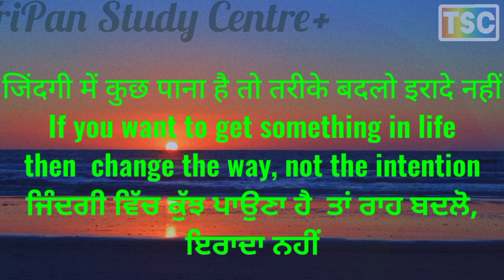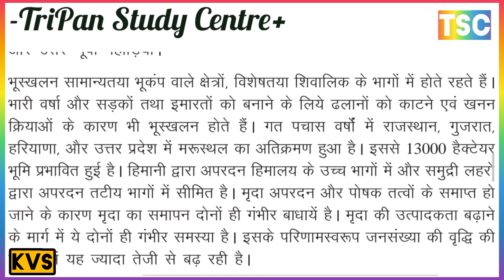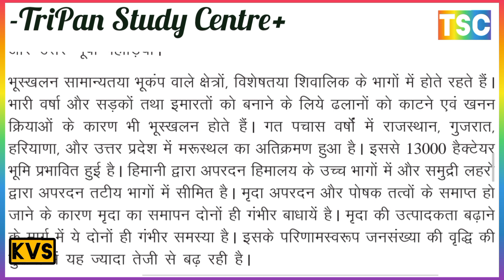मृदा अपरदन किसे कहते हैं? मृदा अपरदन से आप क्या समझते हैं? मृदा अपरदन से क्या तात्पर्य है? महत्व है?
पर्वतीय वनस्पति, ज्वारीय वनस्पति, नम उष्णकटिबंधीय पर्णपाती वनस्पति
भारत में  प्राकृतिक वनस्पति एवं वन्य जीवन के महत्त्व को स्पष्ट कीजिए।
प्राकृतिक वनस्पति से क्या तात्पर्य है ?
प्राकृतिक वनस्पति को प्रभावित करने वाले कारक कौन से हैं?

Soil conservation What is soil conservation measures?
Explain what is soil conservation?
How to do soil conservation?
Write the objectives of soil conservation
मृदा संरक्षण क्या है मृदा संरक्षण के उपाय?
मृदा संरक्षण क्या है समझाइए?
मृदा संरक्षण कैसे करें?
मृदा संरक्षण के उद्देश्य लिखिए

मृदा अपरदन किसे कहते हैं
मृदा अपरदन से आप क्या समझते हैं?
मृदा अपरदन से क्या तात्पर्य है?
मृदा अपरदन का क्या महत्व है?
what is soil erosion
What do you understand by soil erosion?
What is meant by soil erosion?
What is the importance of soil erosion?

अनवीकरणीय संसाधन
नवीकरणीय संसाधन
संसाधन क्या है
संसाधन किसे कहते हैं

Black Soils (Regur) काली मिट्टी (रेगुर)
काली मिट्टी की प्रमुख विशेषता क्या है
काली मिट्टी का क्या महत्व है?
काली मिट्टी कैसे बनती है